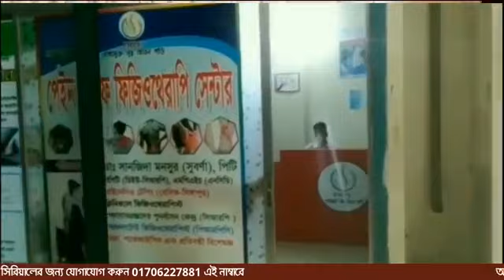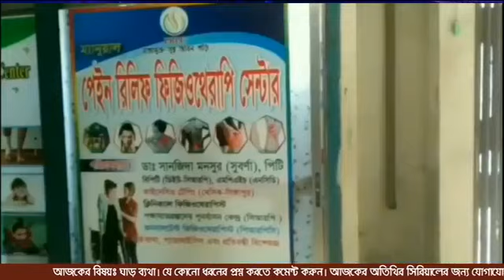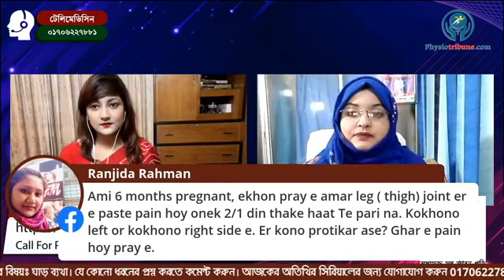ঘাড় ব্যথার(Neck Pain) কারন/ কেন হয়?/ প্রতিকার / সহজ চিকিৎসা।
এছাড়াও  মাথা, ঘাড়, কাঁধ, কুনুই, পিঠ, কোমড়, হাঁটু, পায়ের গোড়ালি ব্যাথা, হাত ও পায়ের ঝিম ঝিম, অবশ অবশ, বিভিন্ন  ব্যাথা, প্যারালাইসিস, গাইনোকোলজিক্যাল ফিজিওথেরাপি সহ প্রতিবন্ধী বাচ্চাদের চিকিৎসা বিষয়ে জানতে কমেন্ট করুন অথবা নিচের ঠিকানায় যোগাযোগ করুন।
ম্যনুয়াল
পেইন রিলিফ ফিজিওথেরাপি সেন্টার (PRPC)
ফকির প্লাজা, বেড়া, পাবনা
যোগাযোগের জন্যঃ ০১৭২৩-১৫২২৮৬